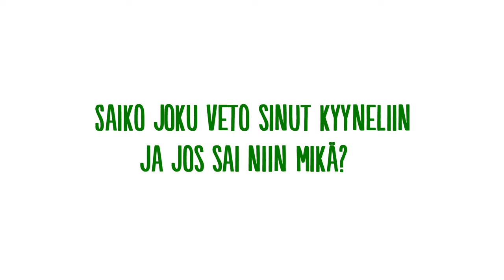POP Pankki Vain elämää 2017 - Olli Lindholmin haastattelu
Ota selvää mitä uusia puolia Olli Lindholmista paljastui Vain Elämää -sarjan kuvauksissa ja mikä sai hönet liikuttumaan muiden esityksissä.

Kerro miten sinä toteutat unelmasi ja voit voittaa 1000 euron lahjakortin! Osallstu arvontaan täällä: